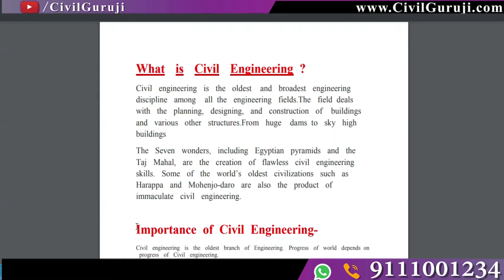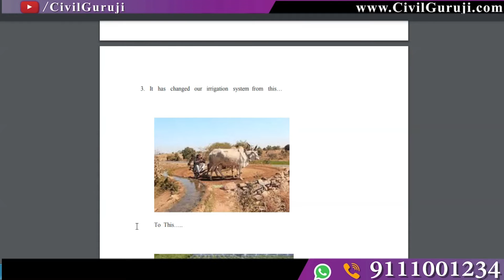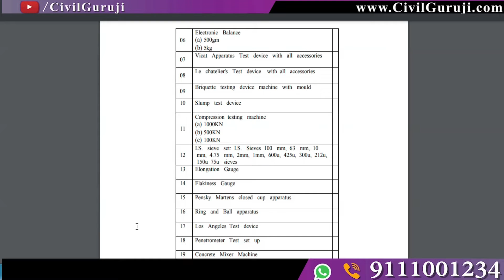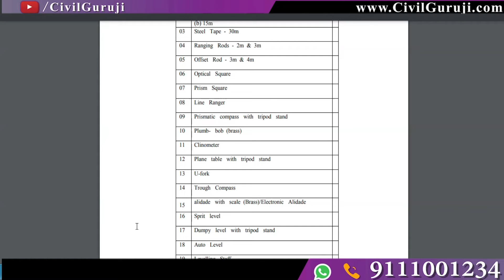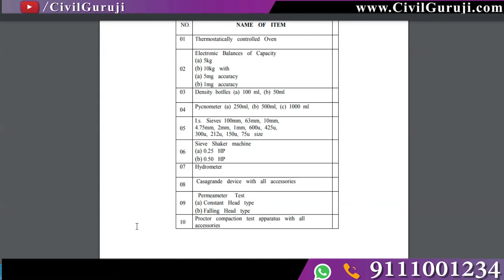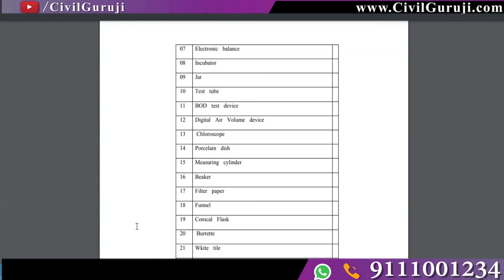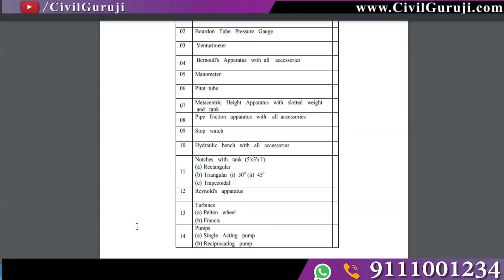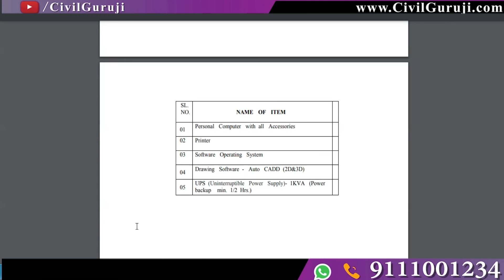CIVIL LAB SUMMARY & EQUIPMENTS BY CIVIL GURUJI